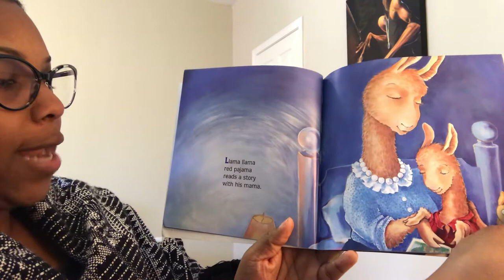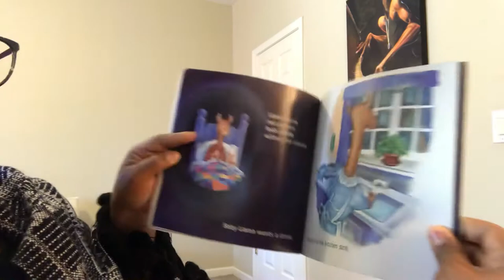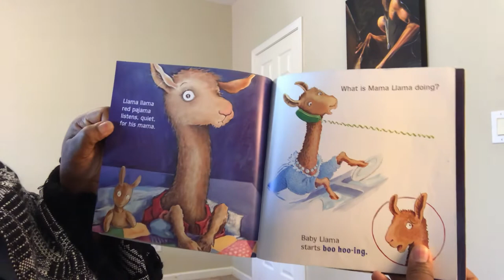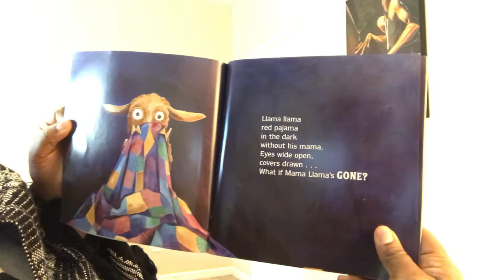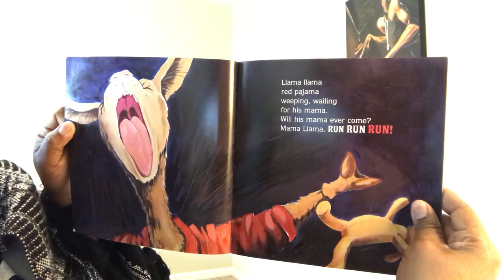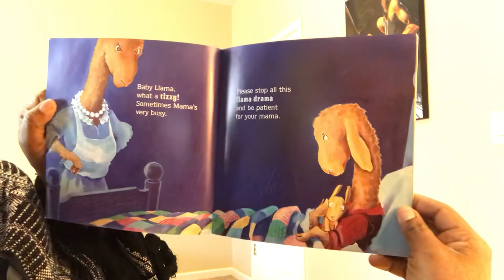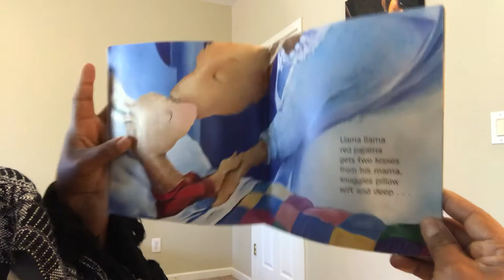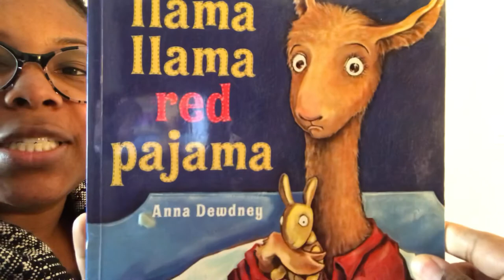Llama Llama Red Pajama Read Aloud Children’s Story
Kind Coach Stories Llama Llama Red Pajama by Anna Dewdney.
Such a fun caring read that takes a look at being patient. This book is for ages 1-3 and is comfy cozy read for bedtime.

Here’s more on Anna Dewdney 👇🏽. She passed in 2016 and her spirit lives on in her work.